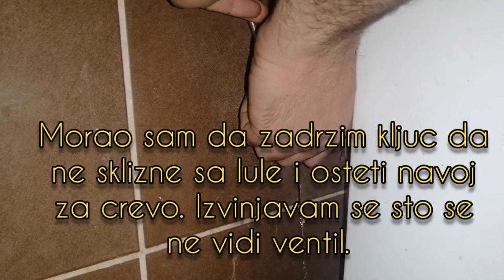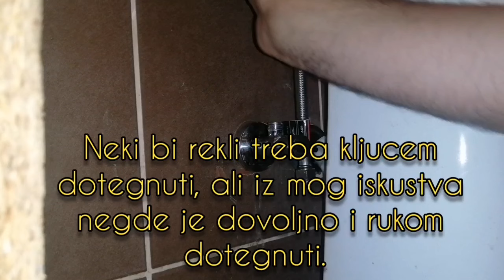Montaza Ek-ventila 2-deo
Kako resiti problem polomnjenog ek-ventila bez lupanja plocica.